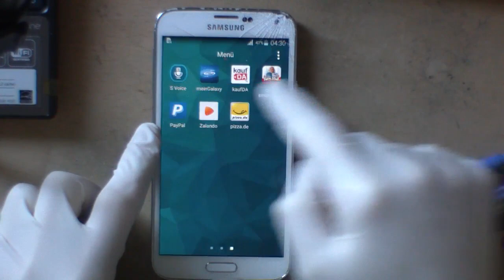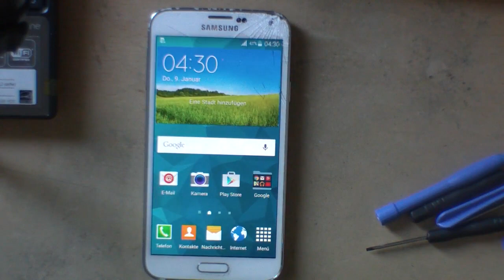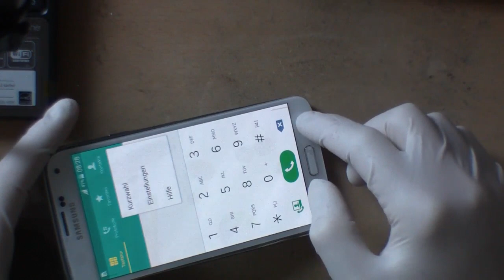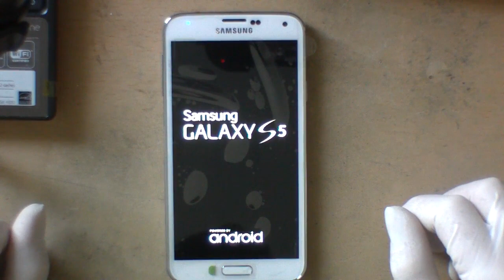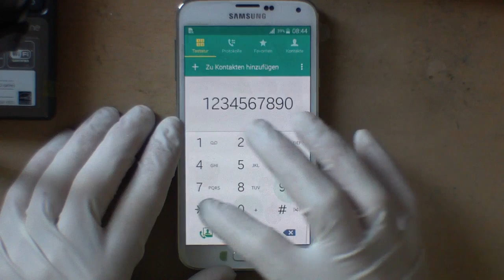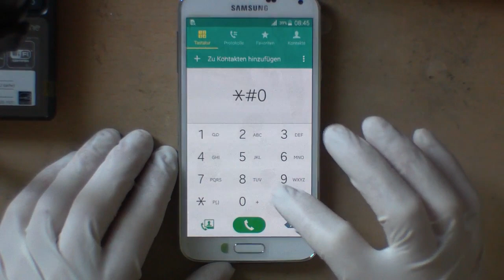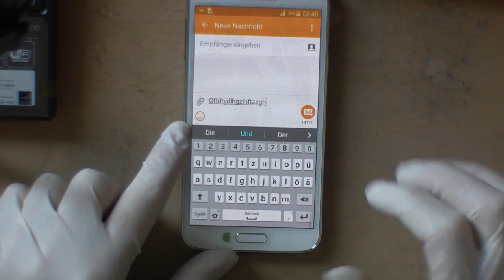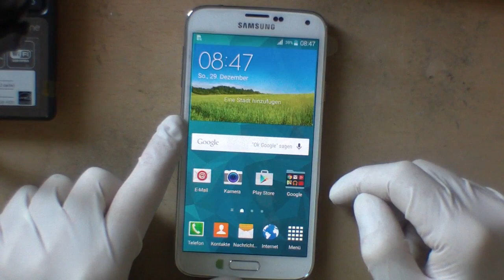Disassembly Samsung SM-G900F Galaxy S5 - Display-Touchscreen-Wechsel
In diesem Video erfolgt der Wechsel einer Displayeinheit mit schon vorgeklebtem 3M-Kleber.